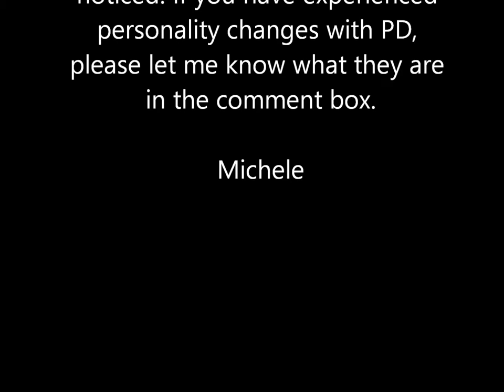Vlog #9 My experience with Early and Young Onset Parkinson's Disease and Personality Changes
A video on my experience with Early and Young Onset Parkinson's Disease and what I have noticed about personality changes.